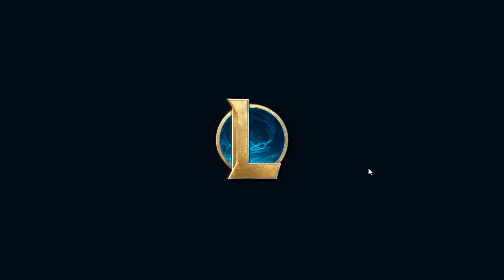League of Legends ARAM - Blowing up squishies w/ Gangplank